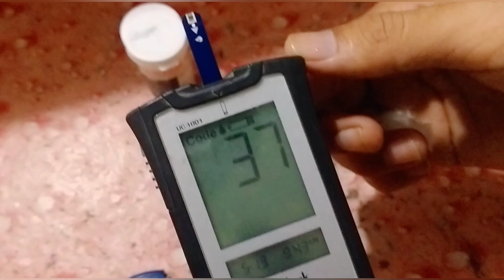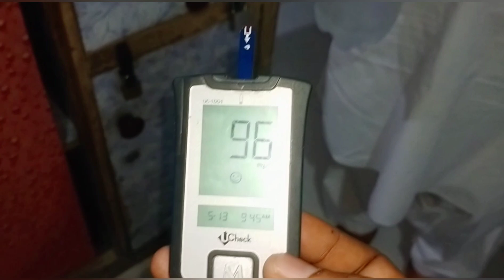How To Test Blood Sugar On Glucose Meter